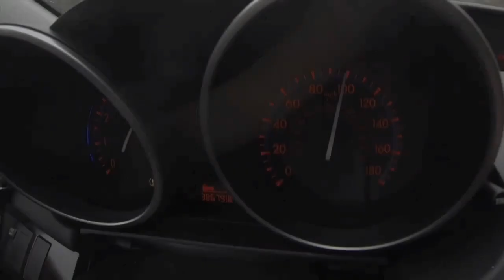MazdaSpeed3 60-140 (100-225km/h)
2011 MazdaSpeed3 60-150mph (100-225km/h)  W/Corksport SRI/TIP, Corksport TMIC, upgraded HPFP, cat-back exhaust, Cobb RMM, Corksport springs, Corksport adjustable struts and shocks, and 93 octane FreekTune.